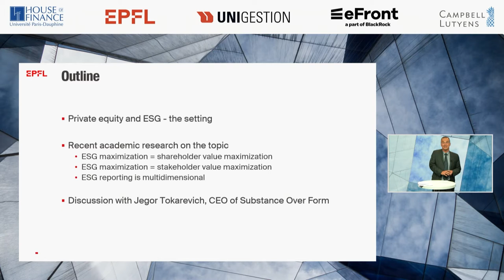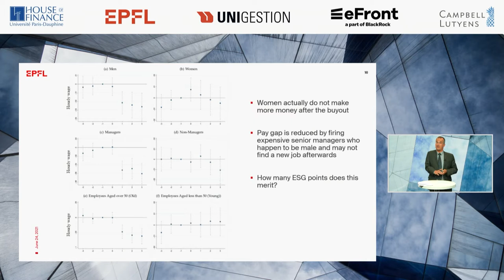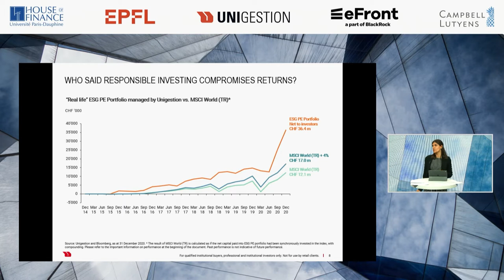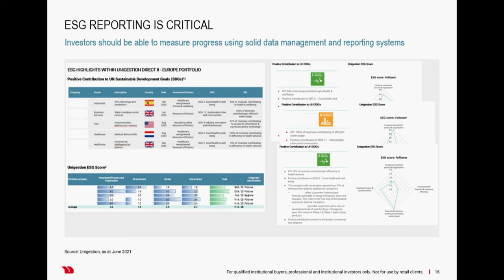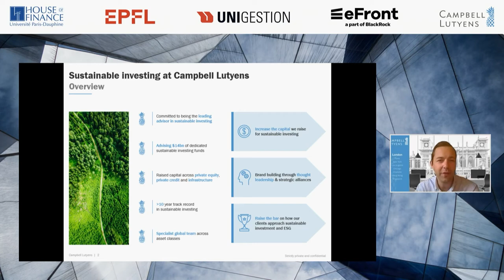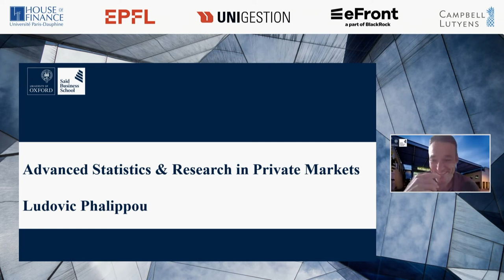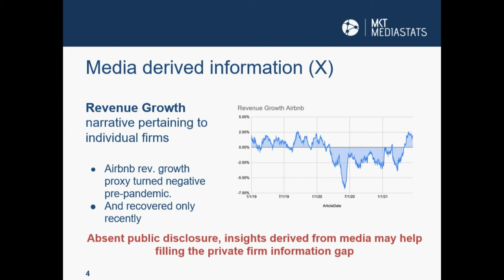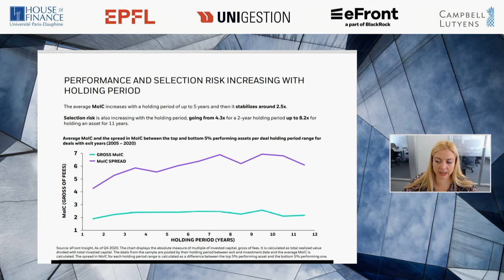2021 Annual Private Markets Research Conference - House of Finance | Université Paris Dauphine - PSL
The annual private markets research conference is a forum to explore the latest research advances in private markets by combining academic and practitioner perspectives.